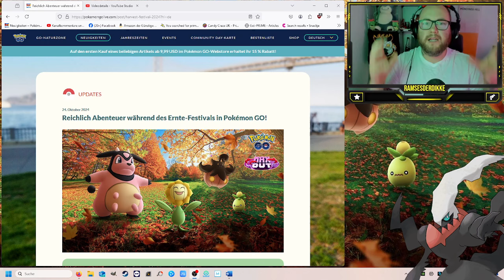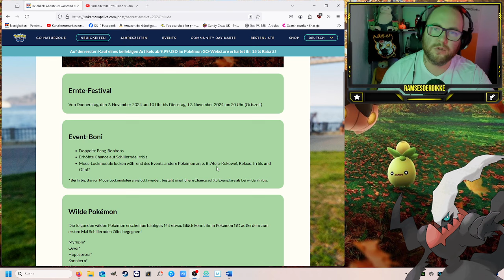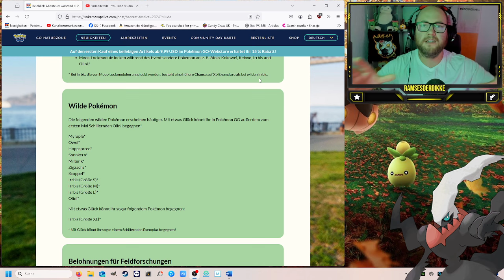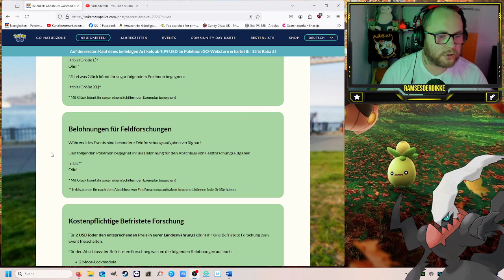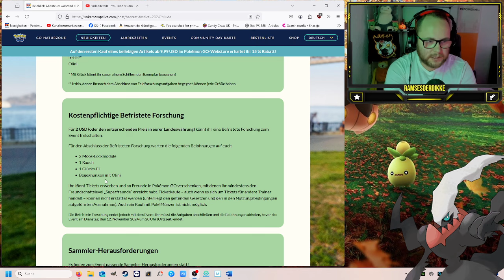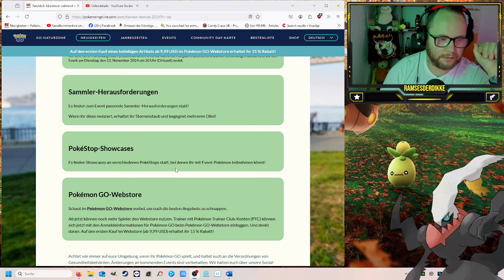Shiny OLINI im ERNTE FESTIVAL 2024 !!! | Pokémon GO Deutsch # 3160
GUMMA !!!